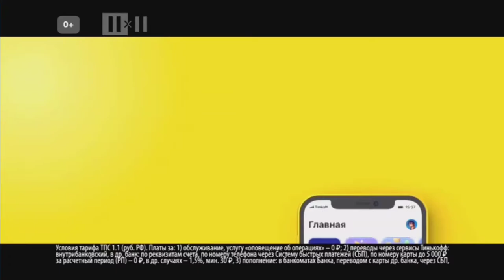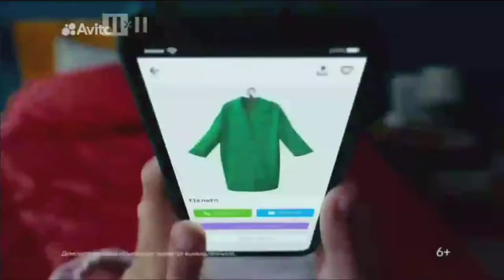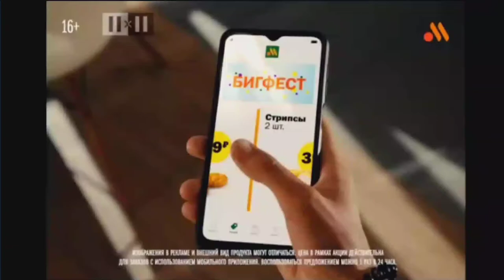Заставка "Далее", Афиша, Реклама и Анонс (2х2, 20.09.2022)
Закон COPPA не предназначен